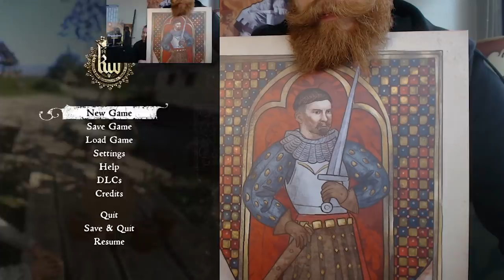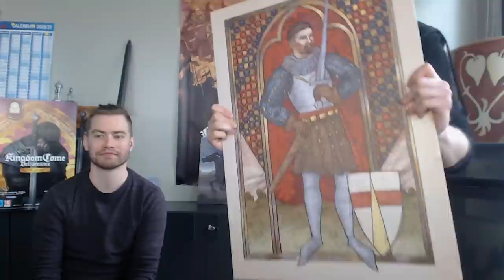Kingdom Come: Deliverance - Anniversary Stream (PART 1/6) with Character Artist Pierre Hanneuse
Two years of Kingdom Come: Deliverance. To celebrate this great event with our amazing community we did several hours live stream on the birthday day – February 13th. Interviewing interesting characters and professions at Warhorse Studios, we decided to cut the stream in parts and release each one by one. In the first part, we are talking to Character Artist Pierre Hanneuse about the challenging processes of creating virtual characters!